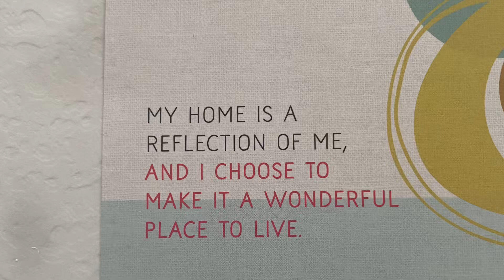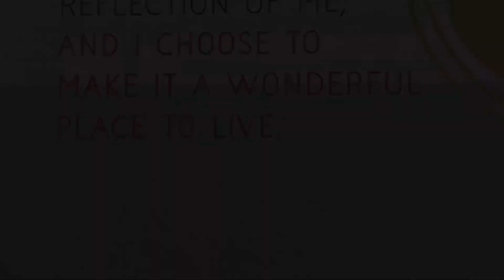My home is a reflection of me, and I choose to make it a wonderful place to live